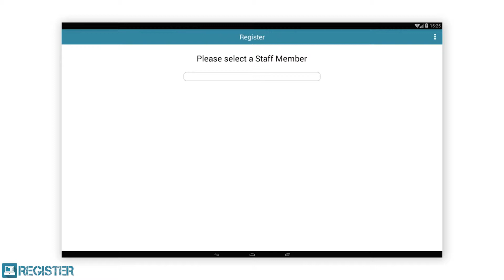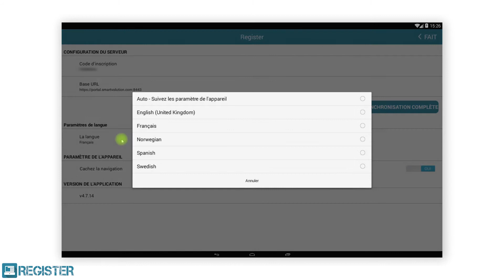Register Tutorial #10 - Settings & Enrolling Overview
In this video we learn about the Settings within the Register Client application and how to enrol / setup a device / till for the first time.  We will get a deeper understanding of the Settings and how to operate the below functionality:
- Enrol Device
- Full Sync
- Change Language

This video forms part of the Register Tutorial Series, if you need further assistance please see your user manual or contact your solution provider.

to see how Register can improve your business